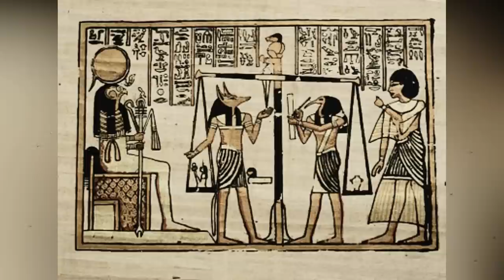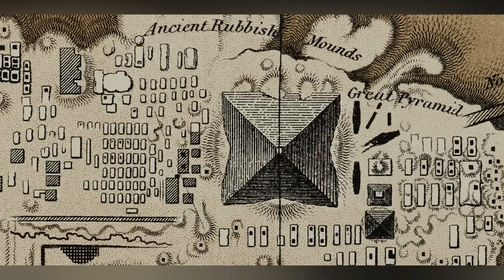🔥NASTY Sex Lives of the Ancient Egyptians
In the modern world, ‘sex sells’ and can at times be considered gratuitous or even taboo. This idea of sex as taboo can be seen as a throwback to the Victorian era, which in itself was a reaction to the lascivious behavior of the Georgians. However, such embarrassment is not something a typical ancient Egyptian would have understood. To the Egyptians, sex was a life staple, on a par with eating and sleeping and therefore not something to be sniggered at, embarrassed about or avoided.
Some may think the behavior of ancient Egyptians is far removed from that of the modern world but when it comes to the basics of love, sex and marriage, their behavior is rather familiar. They displayed the same doubts, fears and motivations, and all that separates the ancient Egyptians from the modern world is how such emotions were acted upon.